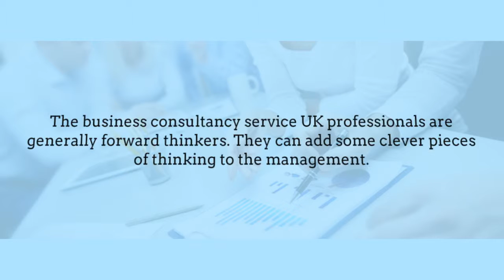business consultancy service UK: Benefits of Business Consultancy Services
The international business environment has actually gotten additional competitive as even more business owners take the plunge into business globe. In this business forest, only the fittest business owners and companies will certainly survive the assault of competition. In order to continue to be affordable, companies need to maximize their performance as well as performance in order to keep an edge as well as remain in advance of the contour. But going to the top is challenging. You need to get rid of complacency and innovate constantly. This needs the appropriate sets of details, the right knowledge, as well as the appropriate aid. A business consultancy service UK carrier could help you in keeping fit in any way times as well as achieving market controling sales in your particular niche.